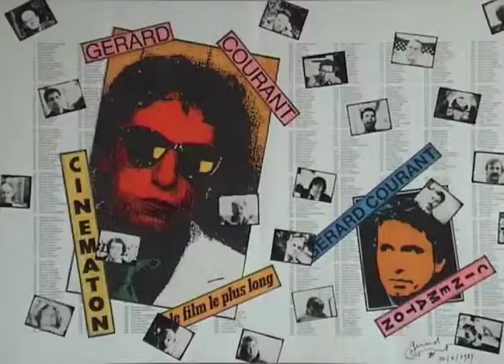Rose Rongits (1985) by Gérard Courant - Cinématon #646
Le "Cinématon" n°646 de Rose Rongits réalisé par Gérard Courant le 23 octobre 1985 à Montréal (Québec, Canada (Silencieux).
Rose Rongits's portrait by Gérard Courant (1985 - silent).